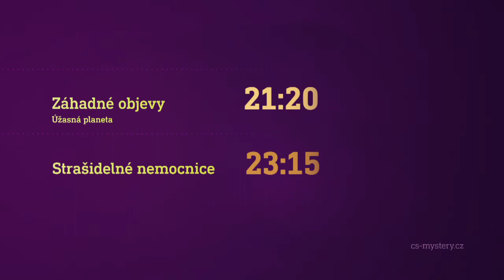Záhadné objevy: Úžasná planeta & Strašidelné nemocnice (27.9.2021 na CS MYSTERY)